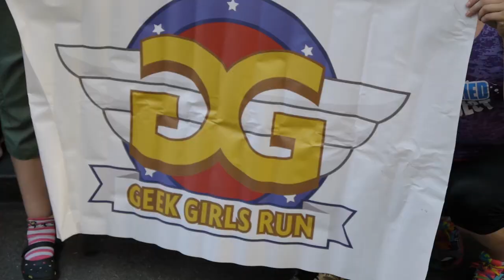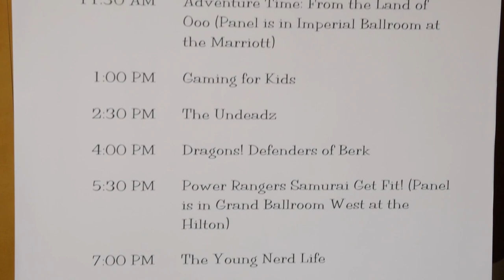5 Things You Didn't Know About Dragon Con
Whether you're a rookie or a vet, you'll be surprised by what Dragon Con has to offer.

Convention footage from Dragon Con 2014 in Atlanta, GA.